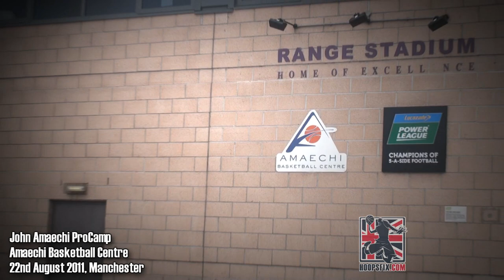Inside the John Amaechi ProCamp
Last week I took a trip to Manchester to check out John Amaechi's ProCamp, at the Amaechi Basketball Centre.

Last season Manchester's junior programme was the most successful in the country, and it is partly attributed to ProCamp, which started last summer.